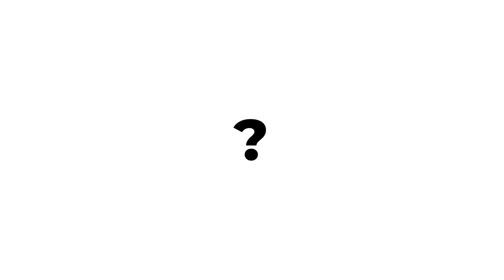BINTANG EMON BINGUNG DITANYA KEPANJANGAN QR CODE!!